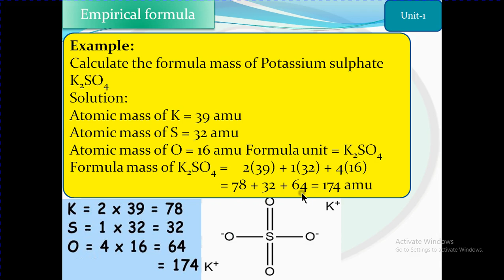Calculate formula mass PotisumK2SO4 Chy Chp1 Fundamentals of Chemistry Punjab/Federal Board Urd/Eng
Example:
Calculate the formula mass of Potassium sulphate K2SO4
Chemistry Class-9 Chapter-1 Unit-1 Fundamentals of Chemistry Punjab/Federal Board Urdu/English medium